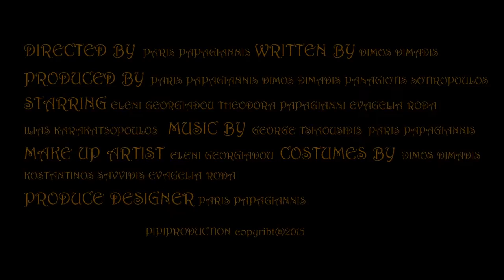THE FORGOTTEN teaser trailer #1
The forgotten teaser trailer#1 made by paris papagiannis music by lino rise pipiproduction